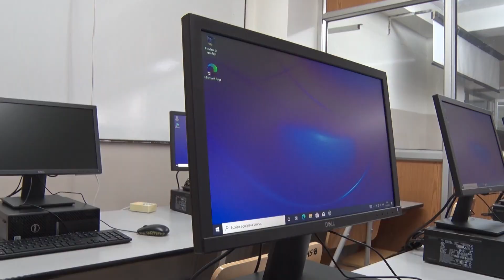Nuevo equipamiento para FCA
¡Nuevo mobiliario y computadoras para FCA! 🖥️

La Facultad de Ciencias Administrativas, cuenta con mobiliario y computadoras nuevas, para recibir clases y sesiones en óptimas condiciones.